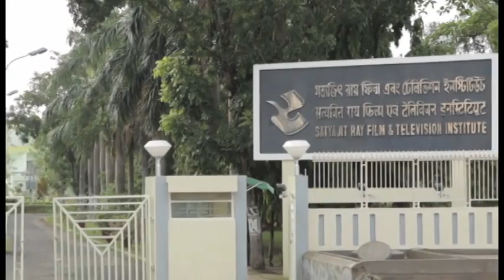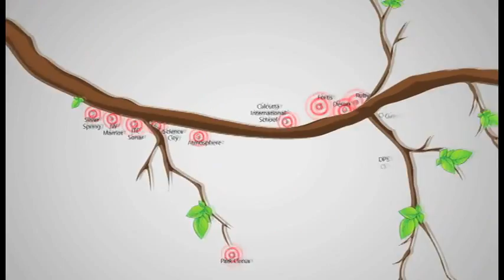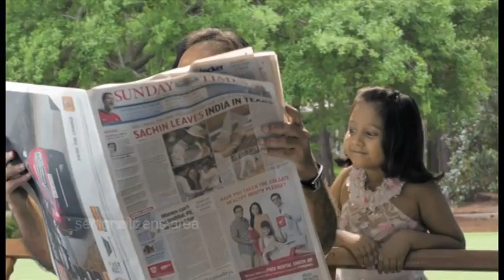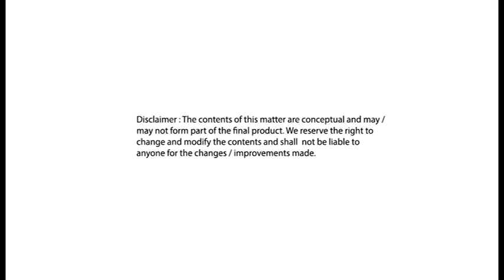PS Srijan Ozone in E M Bypass, Kolkata South by PS Srijan Height Developers - 3 BHK | 99acres.com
PS Srijan Ozone by PS Srijan Height Developers is the new address for home-buyers in E M Bypass, Kolkata South. Watch this video and enjoy a virtual walk-through! Thinking of grabbing best deal on this property,

Enter the new world of your dream property! These homes are an exclusive collection of luxury apartments offering ample living spaces. Starting at area ranging from 1601 sq ft to 3349 sq ft, these meticulously designed homes can be your perfect choice. Get a detailed idea of the location of the project and everything you wanted to visualize in your dream home.

99acres.com offers you the best properties online! The largest compilation of the property videos can help you sort your favorite one and seal a perfect deal! Trust 99acres.com for homes so indulgent, which must be experienced to be believed!